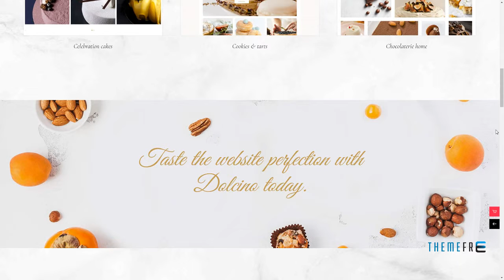Dolcino - Pastry and Cake Shop Theme Quincy Brady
Compatible With Visual Composer 5.1.x, WooCommerce 3.4.x, WPBakery Page Builder 5.5.x, WPBakery Page Builder 5.4.x, WPBakery Page Builder 5.3, WPBakery Page Builder 5.2.x, WPBakery Page Builder 5.1.x, WPML

 Columns 4+

 Layout Responsive

 Tags bakery theme, bakery wordpress, cake bakery, cake shop website, cake shop wordpress, chocolaterie, confectionery, food, food blog, pastry shop wordpress, pastry theme, pastry wordpress, restaurant, sweets and chocolate, sweets industry